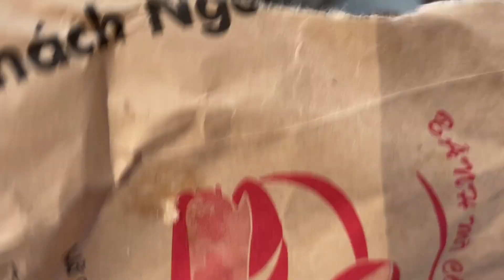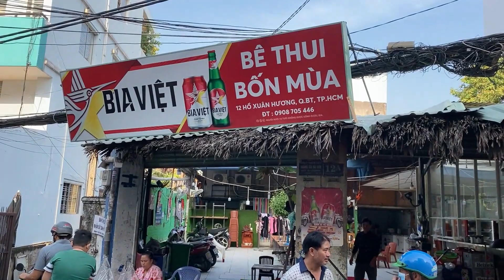VN 30/12/2023. Bánh Mì Ngon Nhất Sài Gòn.Bánh Mì Cô Lành_Thịt Nướng,Cá Nục Béo,Xíu Mại.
Ngày Thứ 5 Ở Việt Nam 30/12/2023. Bánh Mì Ngon Nhất Sài Gòn.Bánh Mì Cô Lành_Thịt Nướng, Cá Nục Béo, Xíu Mại.
Số 6 Đường Hồ Xuân Hương.